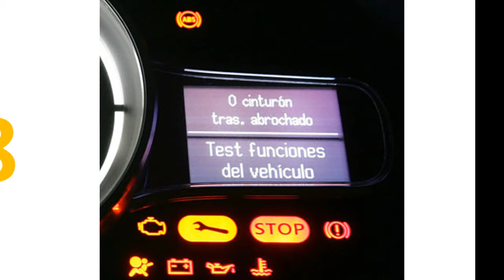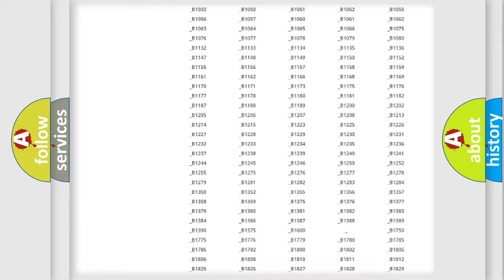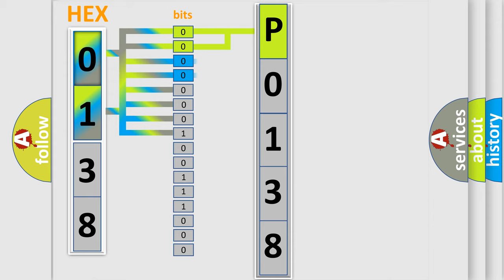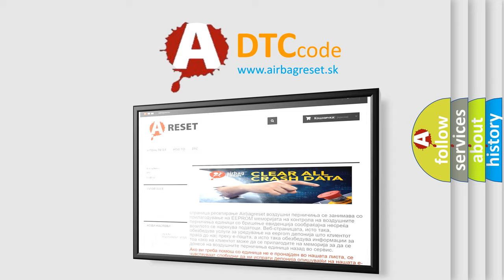DTC Mercury P0138 Short Explanation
Contents:
0:21 Basic DTC analysis according to OBD2 protocol standard.
1:48 Insight into programming
2:58 A diagnostically understandable description of the Diagnostic Trouble Code
3:05 Basic error definition

Make
Mercury
Code
P0138
Definition
Driver Forward Impact Sensor Communication Data Invalid
Description
Driver forward impact sensor has been communicated with invalid data
Cause
Driver forward impact sensorSDM